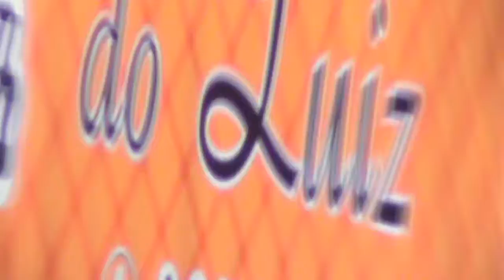ESOFA Produções: Pizza do Luiz 4 final 27 a